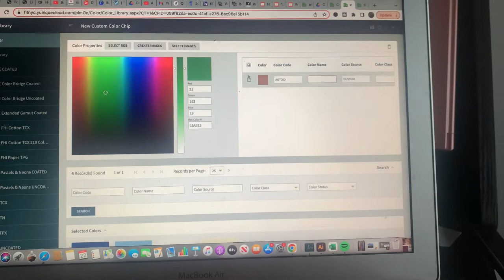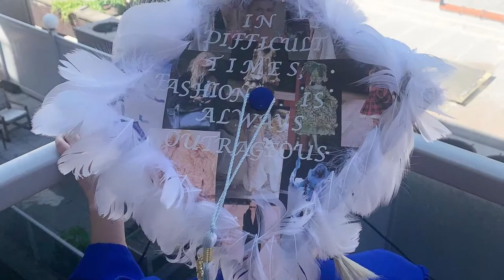Fashion School Graduation ft. Ralph Rucci as our Guest Speaker! (FIT NYC 2022)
hi everyone!!! today I wanted to share with you my graduation day from the fashion institute of technology. I graduated with a fashion design degree and minor in sociology.

question of the week: are you in college? If so what’s your major?